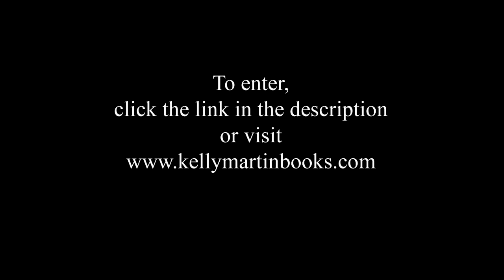HUGE 500 Subscribers Giveaway! || Kelly Martin Books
Special thanks to all the authors who have their books in the giveaway AND for you! Yes you. For reading this. You are awesome!